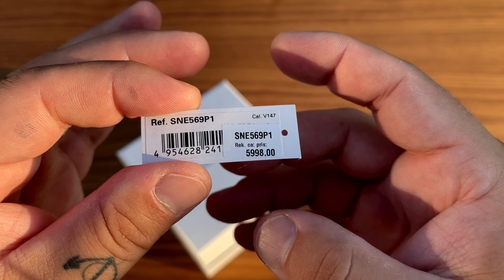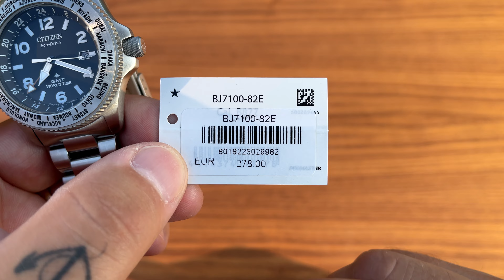Seiko SNE569P1 - Solar Perfection or Overpriced Quartz? (vs. Citizen)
The watch that made me return to Seiko once more!

A short term review of the pros and cons, and also a comparison with the Citizen World Time GMT!